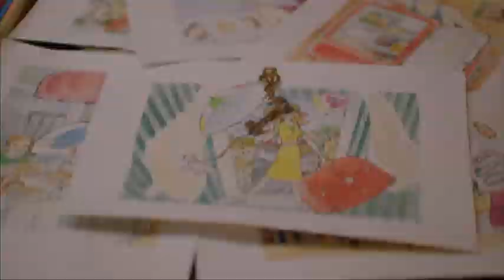Песня о перепуганной любви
Григорий Антипенко и Юлия Галкина в клипе-подарке ко дню рождения Амиры. Песня: БадлоV "Фу! (песня о перепуганной любви)". В клипе использованы отрывки из фильмов с участием Григория Антипенко.